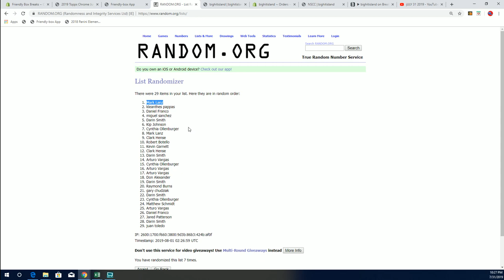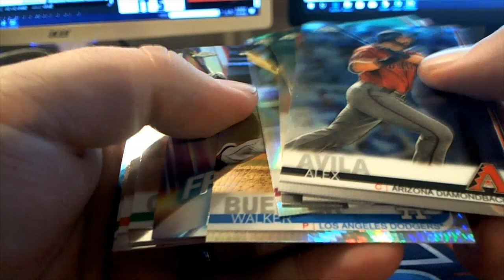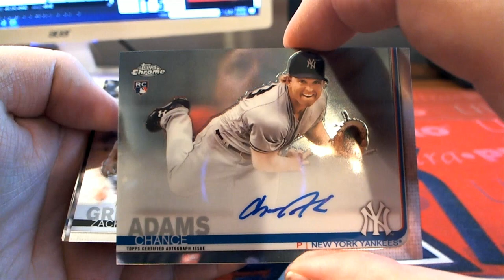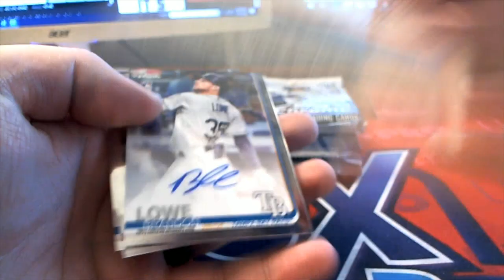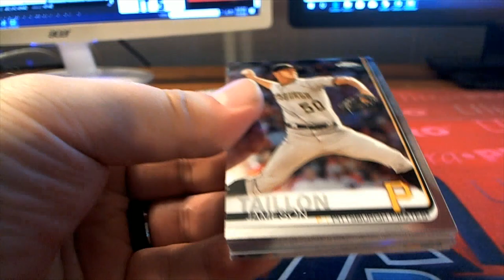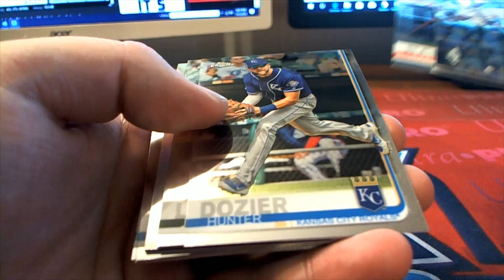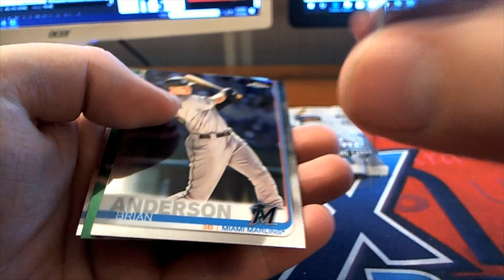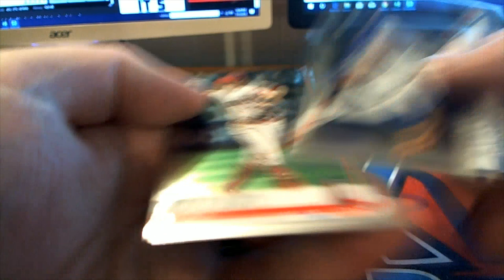2019 Topps Chrome Jumbo Baseball ID 19CHROMEJUMBO102